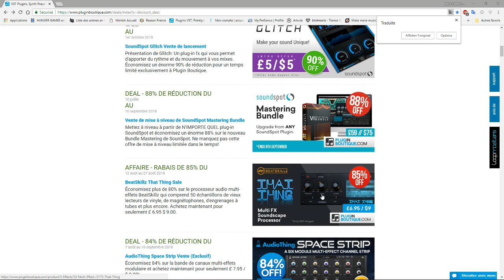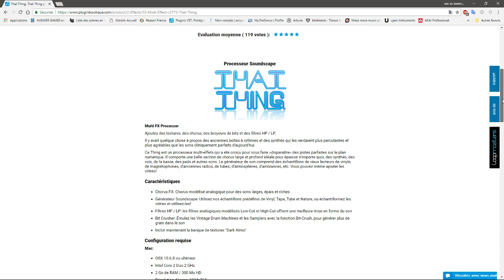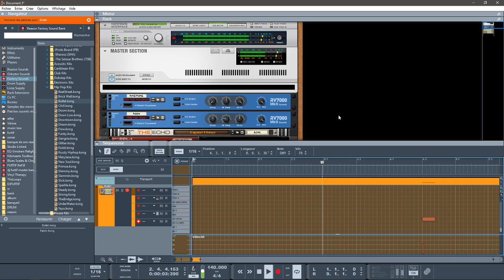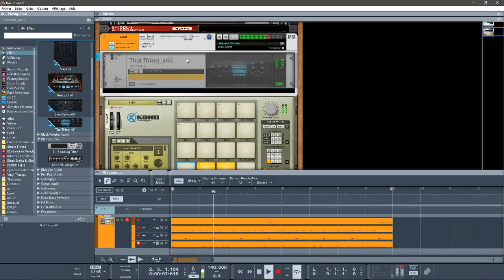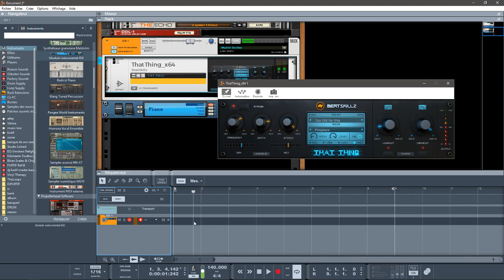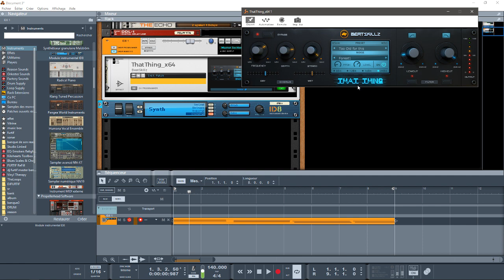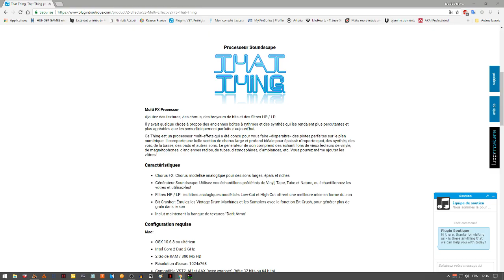PRÉSENTATION DE THAT THING MULTI-EFFECT PAR BEATSKILLZ